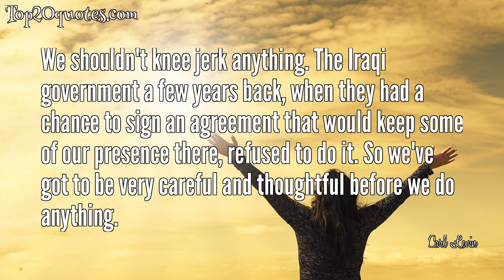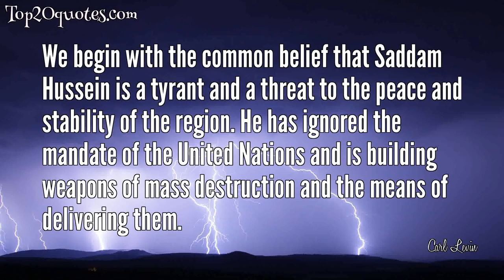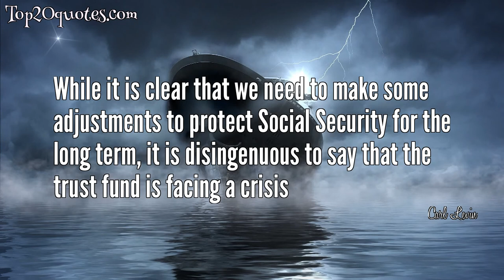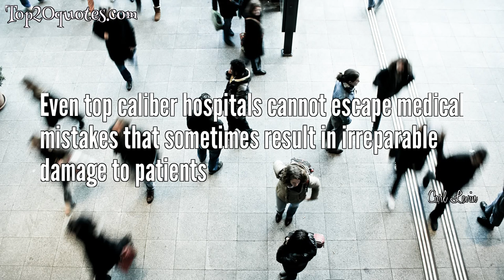⚔ Top 20 Quotes of Carl Levin - United States Senator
Top 20 Quotes of Carl Levin:
 ● Firefighters are essential to the safety and security of our local communities. We owe it to these men and women to provide them with better training and equipment so they can do their jobs more effectively and safely.
 ● Restoring responsibility and accountability is essential to the economic and fiscal health of our nation.
 ● We have a hope of succeeding if we learn from our past mistakes and pull together to make the hard choices.
 ● If you like what Wall Street did for the housing market, you'll love what Wall Street is doing for commodities. Goldman's ability to influence any portion of the price for a key component of the industrial economy is simply unacceptable.
 ● We shouldn't knee jerk anything. The Iraqi government a few years back, when they had a chance to sign an agreement that would keep some of our presence there, refused to do it. So we've got to be very careful and thoughtful before we do anything.
 ● If our intelligence is either manipulated or if it's shaded or if in some way it is exaggerated, it is very, very dangerous for us, particularly as we go down the road and look at other threats.
 ● There are many individual senators, including myself, who have said that, at an appropriate time after disposing of the impeachment matter, that an appropriate censure resolution that seems to me should be considered by the Congress.
 ● We should be hell bent on getting those weapons of mass destruction, hell bent on having a credible approach to them, but we should try to do it in a way which keeps the world together and that achieves our goal which is removing the... defanging Saddam.
 ● We begin with the common belief that Saddam Hussein is a tyrant and a threat to the peace and stability of the region. He has ignored the mandate of the United Nations and is building weapons of mass destruction and the means of delivering them.
 ● If we have a chance of succeeding and bringing stability and democracy to Iraq, it will mean learning from our mistakes, not denying them and not ignoring them.
 ● Sadly, the President's budget proposal for the upcoming year once again puts cutting taxes for the wealthiest Americans over addressing our country's severe fiscal problems.
 ● I am 100 percent supportive of the stand-alone bill to repeal 'don't ask, don't tell' that Sens. Lieberman and Collins have now proposed, and indeed I will co-sponsor that legislation. It is time for this discriminatory policy to end, and I am willing to pursue any effective legislative path that could lead to that result
 ● The intelligence failures with respect to Iraq were massive and have damaged our credibility around the world
 ● While it is clear that we need to make some adjustments to protect Social Security for the long term, it is disingenuous to say that the trust fund is facing a crisis
 ● Dr. Rice's record on Iraq gives me great concern. In her public statements she clearly overstated and exaggerated the intelligence concerning Iraq before the war in order to support the President's decision to initiate military action against Iraq
 ● The Constitution is a document that should only be amended with great caution.
 ● The American people deserve a budget that invests in the future, protects the most vulnerable among us and helps to create jobs and economic security
 ● When a decision is made to go to war based on intelligence, it is a fateful decision. It has ramifications and impacts way beyond the current months and years
 ● Even top caliber hospitals cannot escape medical mistakes that sometimes result in irreparable damage to patients
 ● The liberation of Iraq is a crucial advance in the campaign against terror
🖎 Author: Carl Levin
♛ Career: United States Senator
📅 Life: b. June 28, 1934